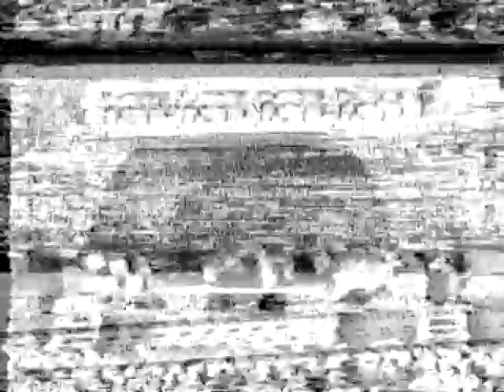Bad Brains Florida Beach 3 87